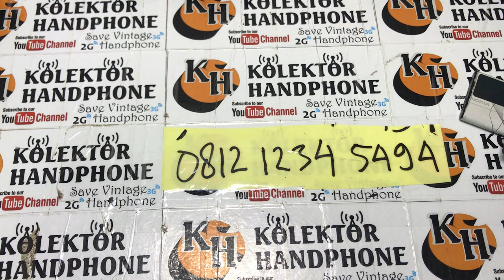jual hp jadul || hp jadul murah untuk di perbaiki || koleksi hp jadul